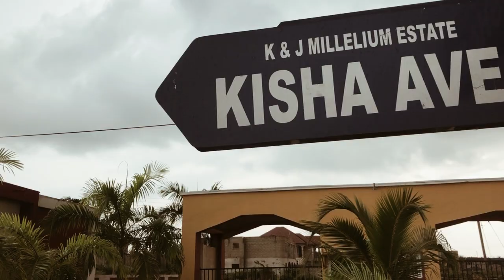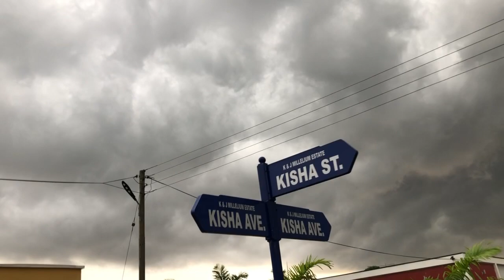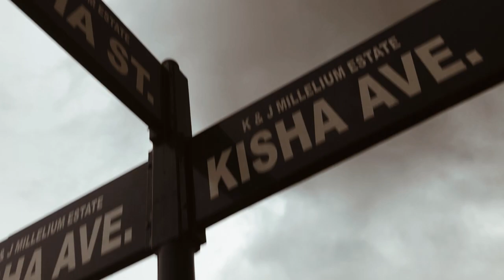X Yaw Legend - Party (official music video)